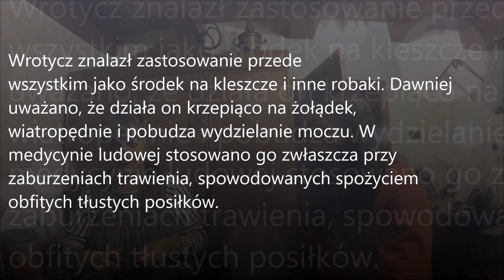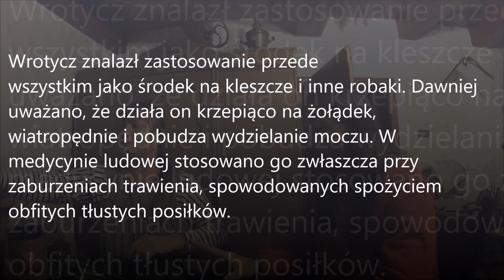Wiedźmińska kuchnia - sekrety maści wrotyczowej...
W Domu Pod Miodną Lipą warzy się cudowna maść, pachnąca pełnią lata i zielem wrotyczu... FILM nagrał i ZMONTOWAŁ Jacek Kojot Kolankiewicz z Wypraw Kojota - pięknie dziękuję :)